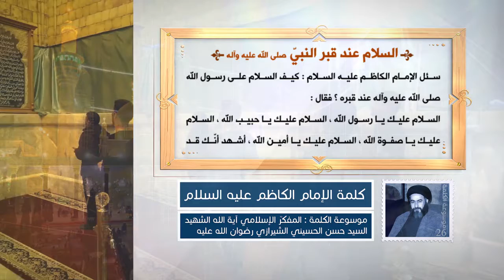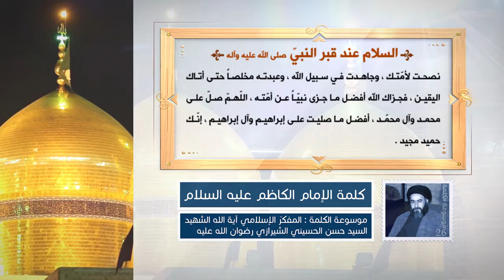كلمة الإمام الكاظم عليه السلام- السلام عند قبر النبي صلى الله عليه وآله - آية الله السيدحسن الشيرازي